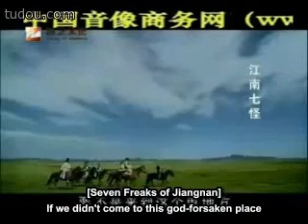Legend of the Condor Heroes 2008 Trailer Part 1/2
You can download the drama series @ d-addicts.com so please visit and download!

I did not make this video/subtitle so no credit is mine except for uploading it.